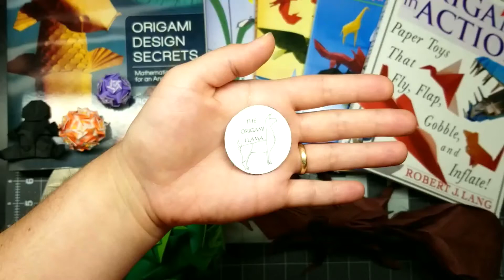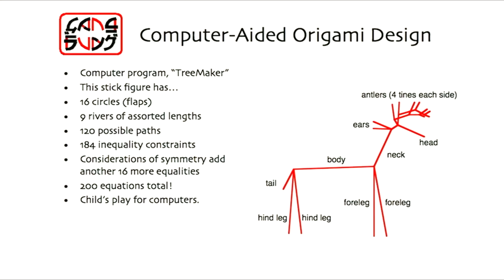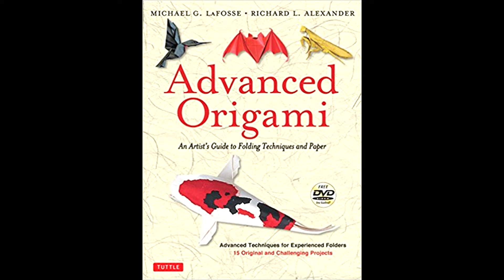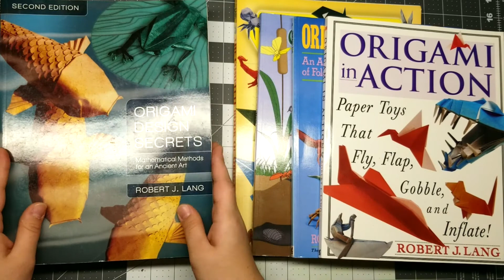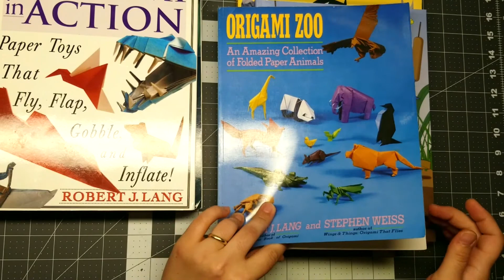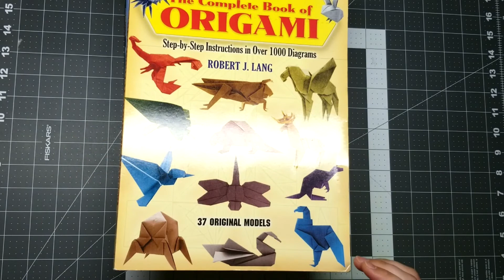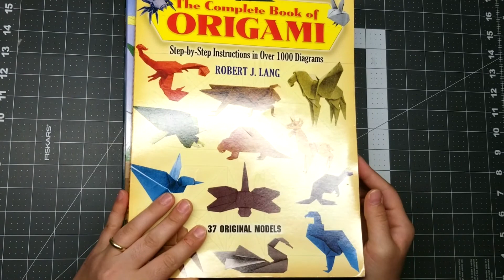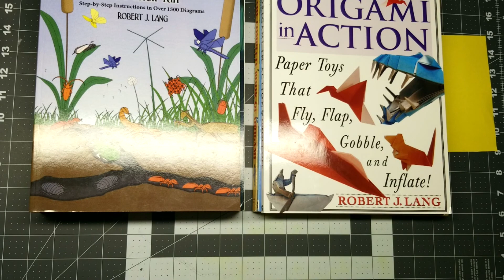Artist Highlight- Robert J. Lang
I talk about one of my inspirations, Dr. Robert J. Lang. Learn more about his background, books, models, and impact on the origami world.

Amazon link to LaFosse's book